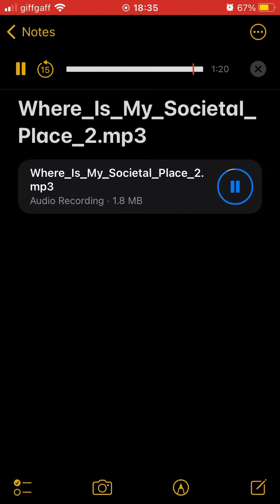Vortex Reaper - Where Is My Societal Place?_2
Title: Where Is My Societal Place?_2.

Artist/alias: Vortex Reaper.

Genre: Hardcore/Noise.

Year created: 2020/2021.

Info: A remix of an earlier work from very early 2020. The original track was actually Speedcore/Splittercore.

- TNYJ